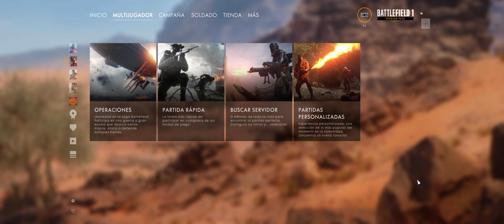Battlefield 1 Multiplayer Givemee5 p4r4n0rm4l aimboturds (and other hacks)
A pair of classical turds cheating and crashing spectators session. These animals use to play Sinai Desert Conquest. Remember their nicks, Givemee5 and P4r4n0rm4l !!!

Fucking pathetic, hope they are banned!!!

This video will be linked to EA.